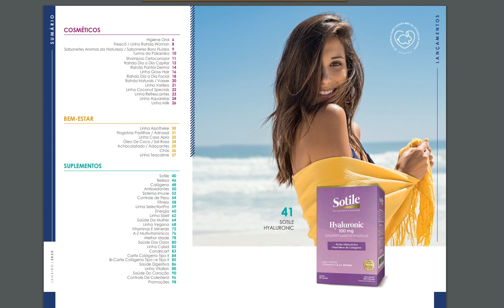SIDNEY OLIVEIRA - CATÁLOGO VIRTUAL JANEIRO 2020